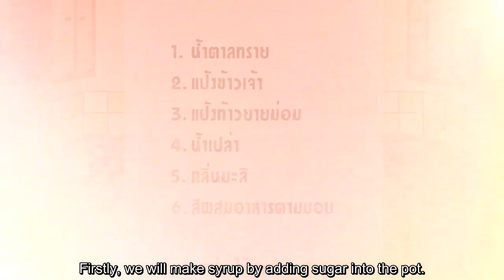Thai Dessert - Flower Scented Thai Sweets (Kanom Nam Dok Mai)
This is a sweet, delicious and colorful Thai dessert which very easy to make and not much ingredient.  But what important is special tips for this recipe. Let's follow this easy step.